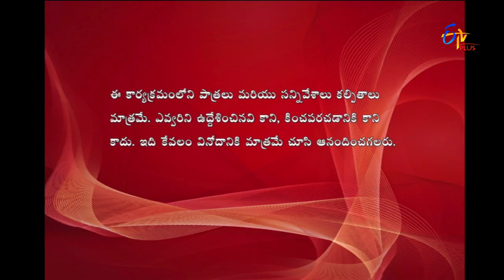Express Raja | Funny Bite 5 | 8th May 2017 | ETV Plus